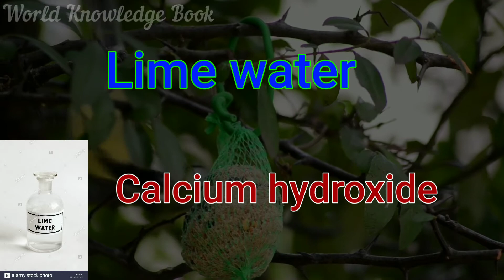Common Names and Chemical Names | General Science | World's Knowledge Book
Here is a list of common names and chemical names.
These are the chemical combiantions we are using in our daily life.
Chemistry is fun! It can be used to make colors change, alter recipes, color flames, make things glow in the dark, or even make stuff explode. Many people study chemistry not because it's a requirement for a class but because they are interested in using it to explore the world and to try science projects. As hobbies go, chemistry is inexpensive because home chemicals can be used to perform many interesting experiments.
Many of the changes you observe in the world around you are caused by chemical reactions. Examples include leaves changing colors, cooking food and getting yourself clean.